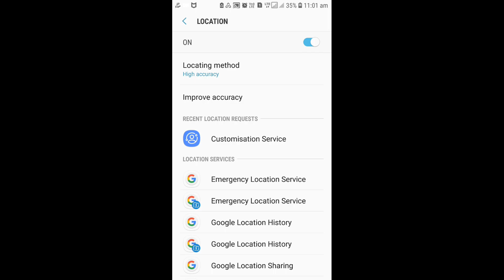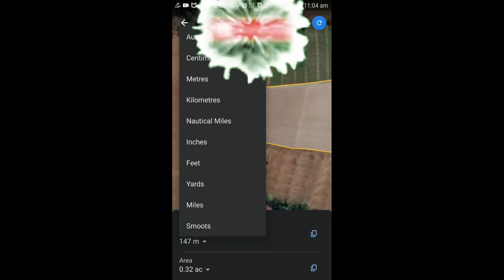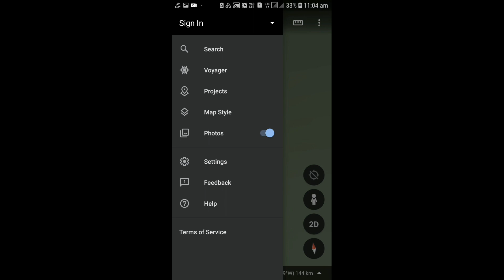How to measure land by using mobile phone,How to measure lands,GPS coordinates measuring system.